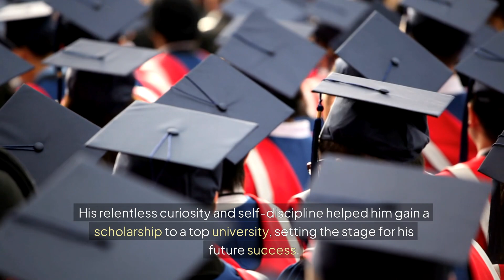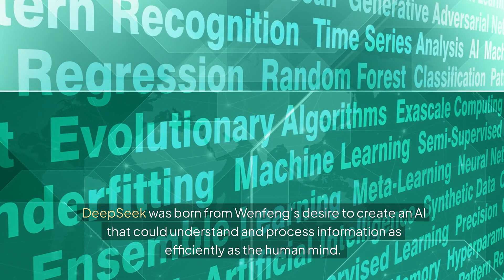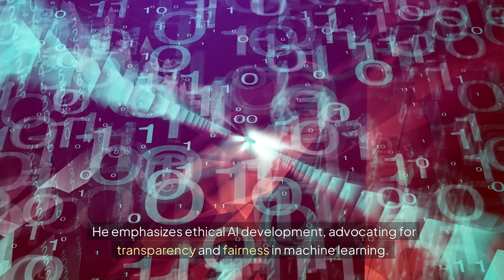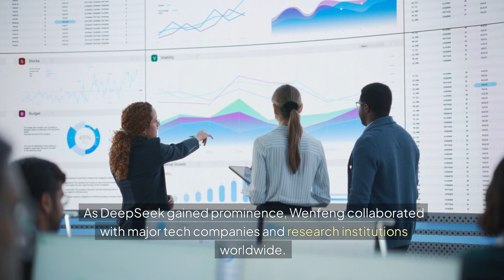The Genius Behind DeepSeek Liang Wenfengs Story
Today, we take a deep dive into the incredible journey of Liang Wenfeng, the mastermind behind DeepSeek—one of the most groundbreaking AI innovations of our time. 🌍🤖

From his humble beginnings in a small Chinese town to becoming a global AI leader, Wenfeng’s story is a testament to perseverance, vision, and innovation. In this video, we explore:

✅ His early struggles and passion for AI 🔍
✅ Academic excellence and groundbreaking research 📚
✅ The vision and challenges behind creating DeepSeek 💡
✅ How DeepSeek is transforming industries like healthcare, finance, and education 🏥💰📖
✅ Wenfeng’s philosophy on ethical AI and future aspirations 🌟

With DeepSeek revolutionizing natural language processing, automation, and AI-driven decision-making, Wenfeng continues to shape the future of artificial intelligence. But what’s next? Could AI redefine human collaboration in ways we never imagined?

💬 What are your thoughts on DeepSeek and AI’s future? Share your views in the comments!

⏱️ Timestamps for The Genius Behind DeepSeek: Liang Wenfeng’s Story

0:00 - Intro: The Man Behind DeepSeek 🚀
1:12 - Early Life & Struggles 📖
2:45 - Academic Excellence & Research in AI 🏆
4:10 - The Vision That Led to DeepSeek 💡
5:38 - Challenges in Building DeepSeek ⚙️
7:05 - How DeepSeek is Transforming Industries 🌍
8:33 - Breakthroughs in Natural Language Processing 🗣️
9:50 - Wenfeng’s Expansion Beyond AI Research 🌱
11:12 - Collaborations with Global Tech Giants 🤝
12:30 - Personal Philosophy & Ethical AI Development ⚖️
13:45 - Recognition & Future Aspirations 🚀
15:00 - Conclusion: The Future of AI & DeepSeek 🔮